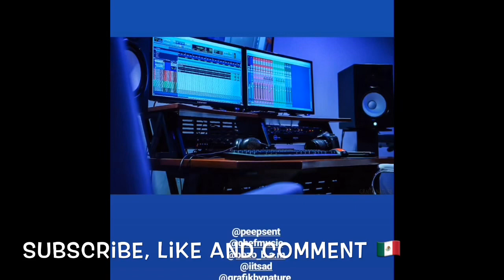AD COMPTON AND BOZO UPCOMING TRACK (PREVIEW) 10/19/18